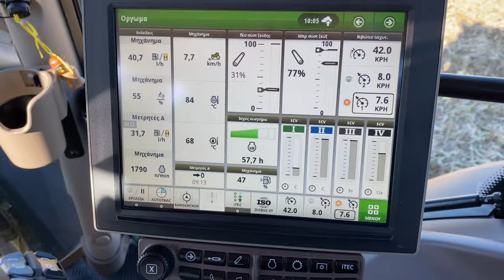John Deere 6250R & LEMKEN juwel 8 mvt L100